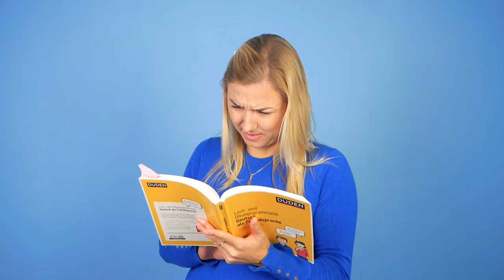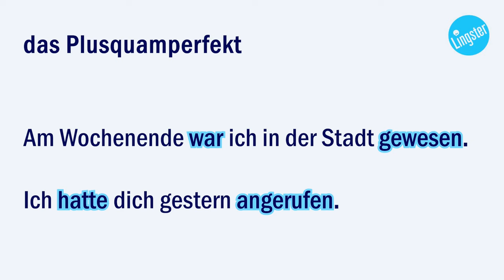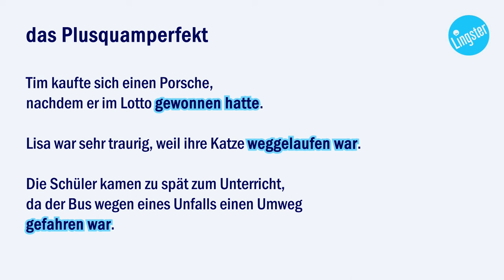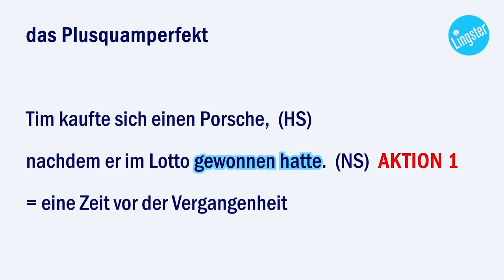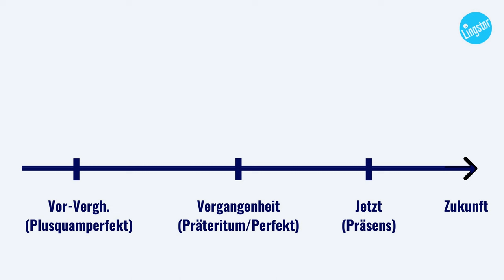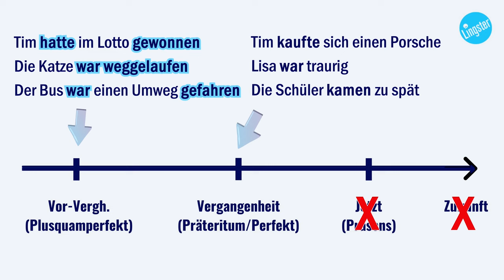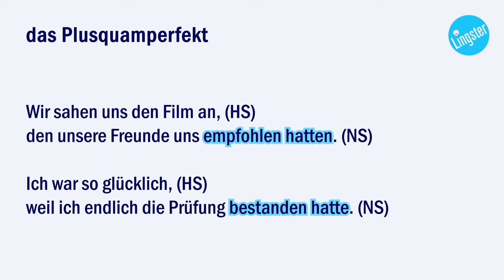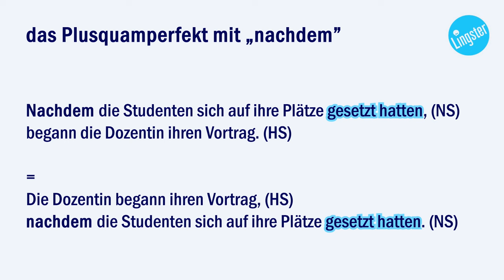Deutsch lernen: das Plusquamperfekt einfach erklärt B1/B2/C1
Deutsch lernen: das Plusquamperfekt einfach erklärt B1/B2/C1 – Du willst die deutsche Grammatik lernen? Dann brauchst du das Plusquamperfekt. Man benutzt es zusammen mit einem Perfekt oder Präteritum und es steht in der Regel nicht allein. Die deutsche Grammatik ist einfach in der Lingster Academy!

WILLST DU NOCH MEHR DEUTSCH LERNEN?

🚀 Wenn du dein Deutsch auf ein ganz neues Niveau bringen willst, komm in einen meiner exklusiven Deutschkurse
🤩 Schau dir die ersten Lektionen kostenlos an! – Klicke auf "Vorschau"!